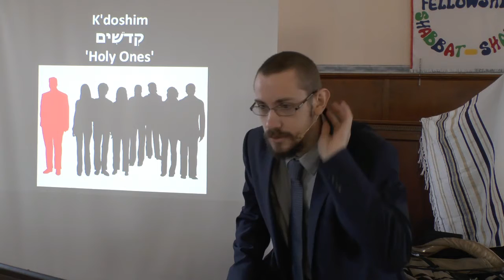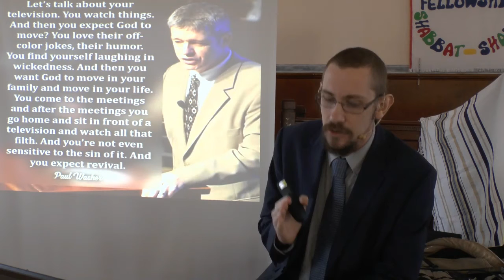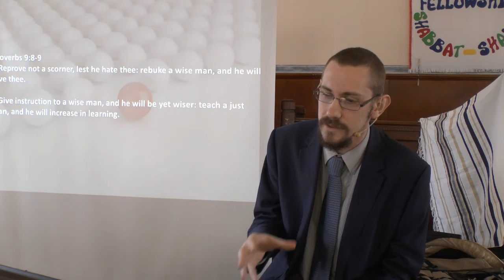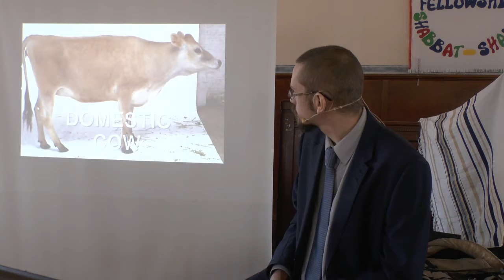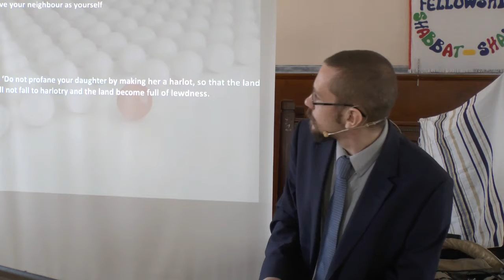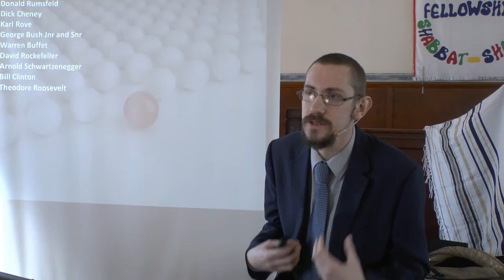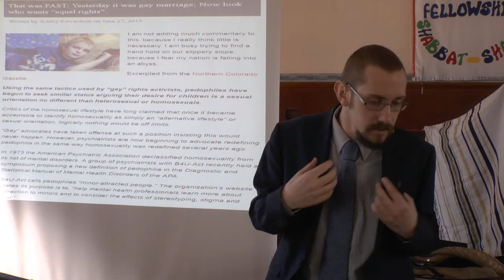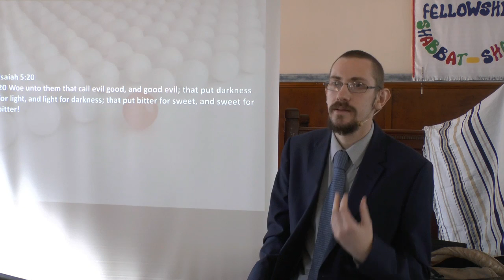Set Apart Ones (Torah Portion: Kedoshim) 2015 - 2016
So many people claim to be one of YHVH's holy nation but they have deceived themselves about what that involves. Most of those who take YHVH's name or the name of His Son hold onto the world and delude themselves into thinking that they can just hold onto this or that and not offer their whole selves.

James 4:4
4 Ye adulterers and adulteresses, know ye not that the friendship of the world is enmity with God? whosoever therefore will be a friend of the world is the enemy of God.